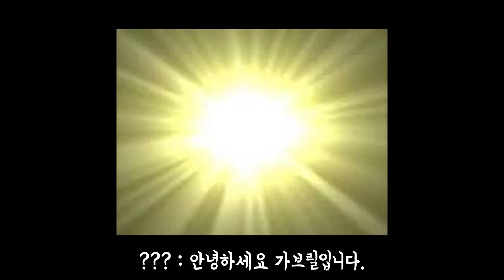천사가 게임을 맛보면 일어나는 일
애니 제목 : 가브릴 드롭아웃
라프텔에서 시청하실 수 있습니다!